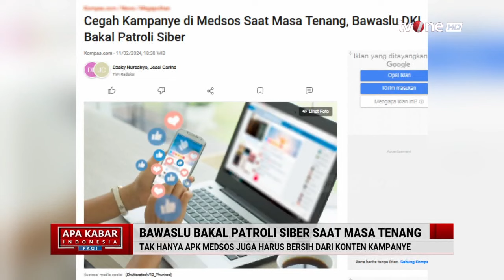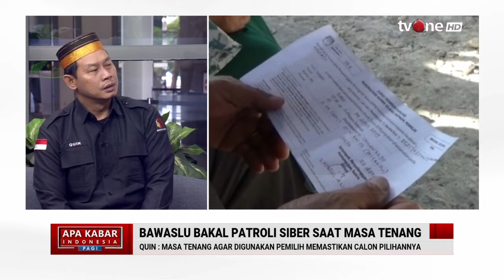Bawaslu Bakal Patroli Siber Saat Masa Tenang | AKIP tvOne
AKIP, - Bawaslu Bakal Patroli Siber Saat Masa Tenang | AKIP tvOne

Masa tenang dimulai sejak Minggu (11/2/2024) hingga Selasa (13/2/2024) besok.

AKIM01

MSP01
UK01